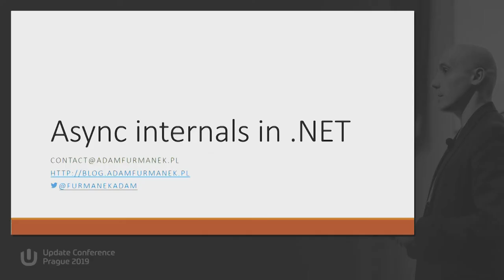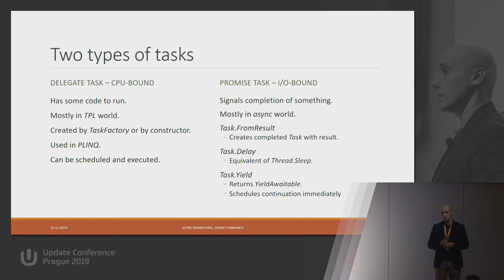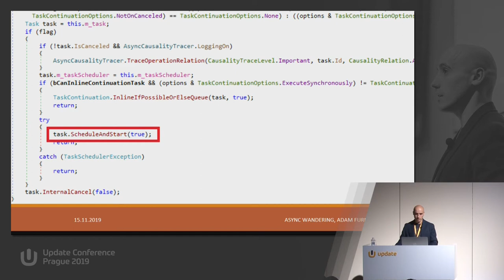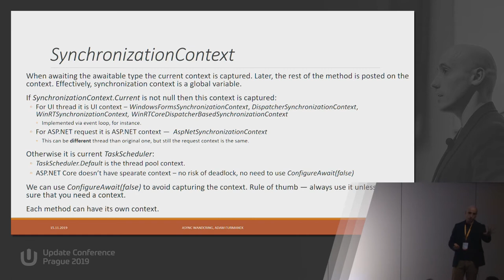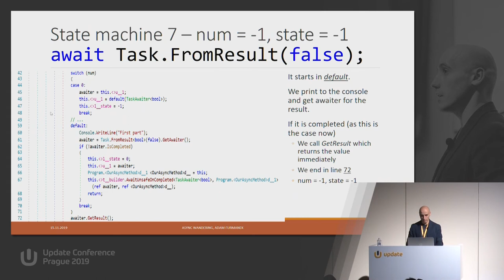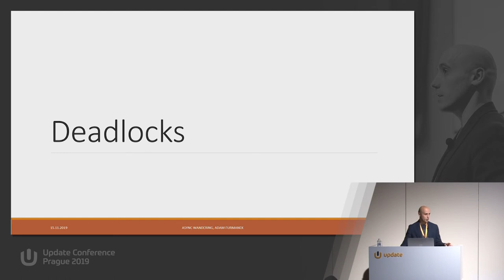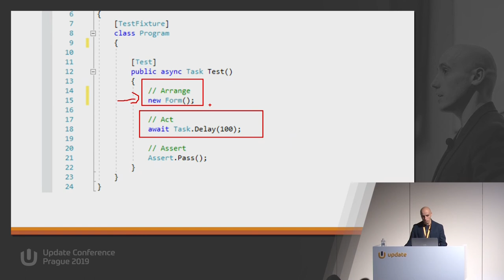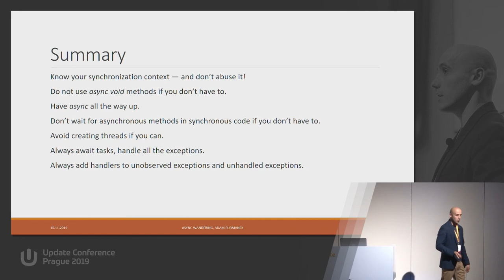Adam FURMANEK: Async internals in .NET | UCP2019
Async and await are now common elements of .NET ecosystem. Do you know how they work? Do you know what is synchronization context, how to wait for async void methods or how to implement custom task scheduler? In this talk I show internals of async and await. I present state machine created by the compiler, consider allocation issues and show typical deadlock scenarios. We will see how to call async methods from synchronous code, how to wait for async void, how to implement custom synchronization context or task scheduler to handle exceptions, and how to run task without allocation at all.